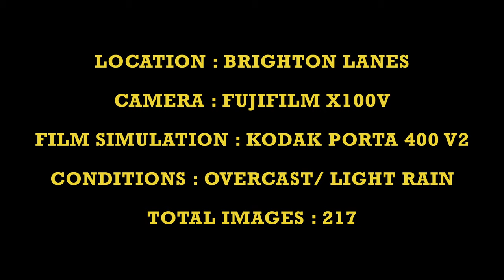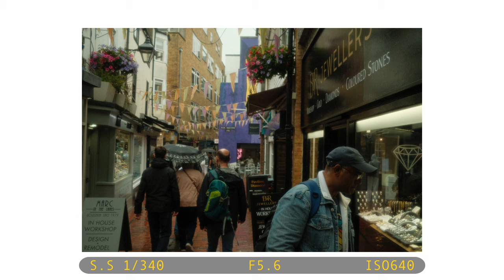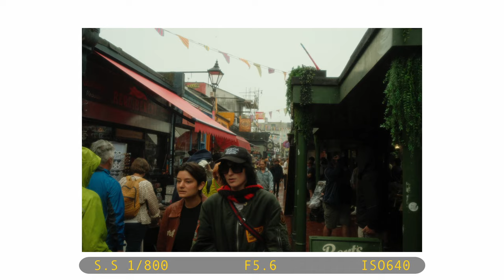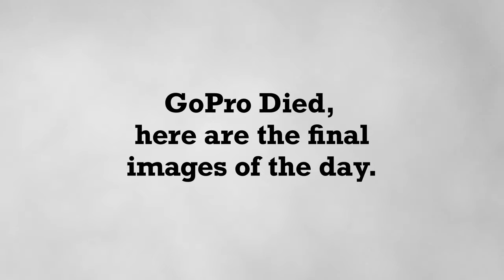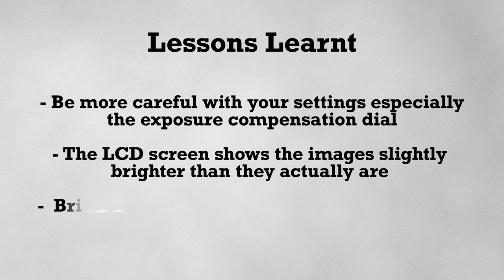RAINY STREET PHOTOGRAPHY | FUJIX100V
Rainy street photography POV using the Fujifilm X100V in Brighton.